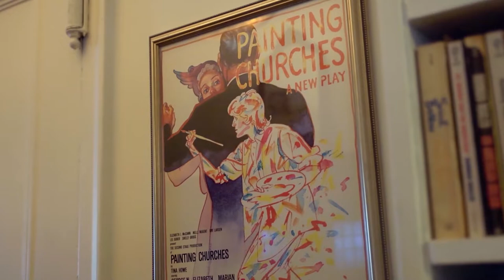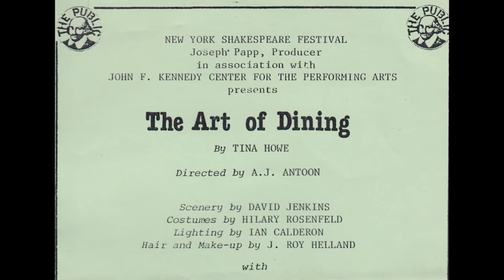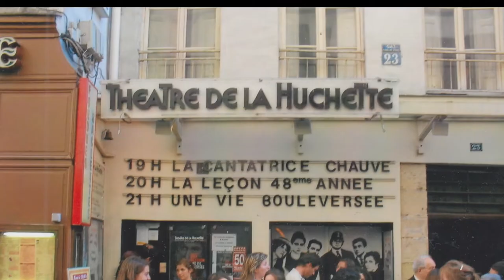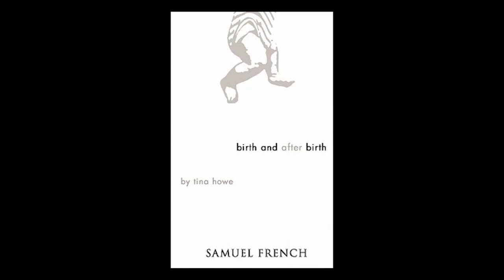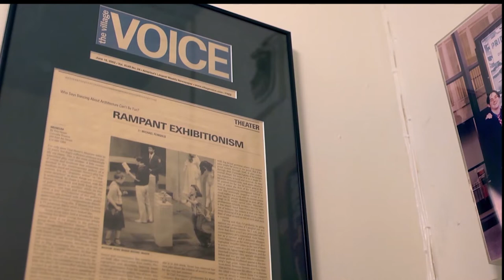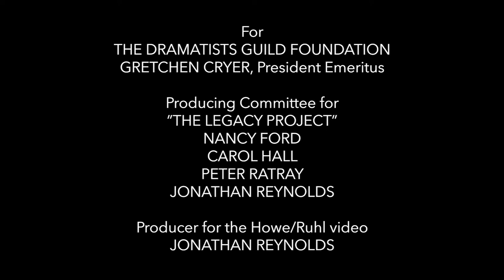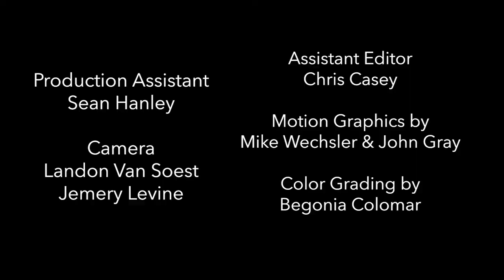Tina Howe & Sarah Ruhl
American theater’s most exciting and esteemed writers together in conversation – watch as current and established creators share their struggles, triumphs, and advice, and get an intimate glimpse into their creative process.

This episode features Sarah Ruhl (Eurydice, In the Next Room (or The Vibrator Play)) interviewing Tina Howe (Painting Churches, Pride's Crossing) in her home. To learn more about Dramatists Guild Foundation, please visit dgf.org

The Legacy Project was originally conceived by Jonathan Reynolds. Producers include Nancy Ford, Carol Hall, Peter Ratray and Jonathan Reynolds. The interviews are filmed and directed by Jeremy Levine and Landon Van Soest of Transient Pictures. The Dramatists Guild Foundation’s Media Advisor is Leonard Majzlin.

The Legacy Project: Volume III is made possible through the support of DGF Board Member Roe Green & The Roe Green Foundation.